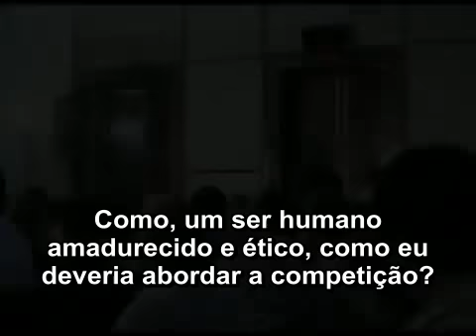Sadhguru - Ética e competição